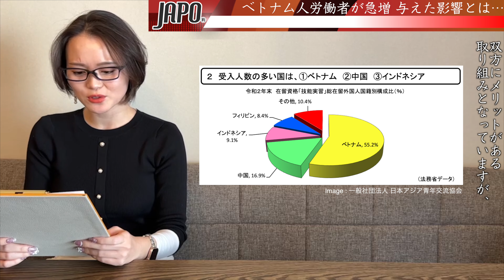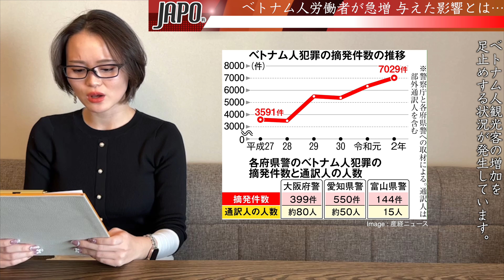【JAPO NEWS#001】Vietnamese workers are increasing rapidly in Japan/Earthquakes in Turkey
(EN)
Check out the headline of Japan with Mayu Tomita!
JAPO NEWS is going to tell you some of Japanese news.

Top news
・Vietnamese workers are increasing rapidly in Japan.
・Earthquakes in Turkey.
（VN）
Theo dõi tin tức thời sự cùng Mayu Tomita!
JAPO NEWS sẽ mang đến cho bạn những tin tức thời sự từ Nhật Bản.
Nội dung bản tin:
・Lao động Việt Nam đang gia tăng nhanh chóng tại Nhật Bản.
・Động đất ở Thổ Nhĩ Kỳ.

(KH)
តា​មដានព័ត៌មានជាមួយនឹងកញ្ញា Mayu Tomita ទាំងអស់គ្នាណា!
JAPO NEWS នឹងនាំយកព័ត៌មានដែលទាក់ទងនឹងប្រទេសជប៉ុនបង្ហាញជូនប្រិយមិត្ត។
ខ្លឹមសារព័ត៌មាន៖
・ពលករវៀតណាមកំពុងតែកើនឡើងយ៉ាងឆាប់រហ័សនៅក្នុងប្រទេស​ជប៉ុន។
・រញ្ជួយដីនៅទួរគី។

 / japoofficial

🌈💫🌈💫🌈💫🌈💫🌈💫 JAPO®︎official accounts🌈💫🌈💫🌈💫🌈💫🌈💫

👆🏻👆🏻👆🏻👆🏻👆🏻LET US KNOW WHAT YOU THINK ABOUT THIS VIDEO!!!👆🏻👆🏻👆🏻👆🏻👆🏻